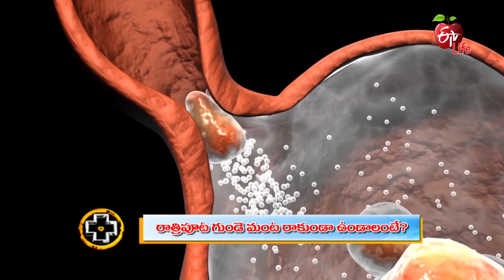Tips ToStop Heart Burn At Night|రాత్రిపూట గుండెమంట రాకుండా ఉండాలంటే|Aarogyamastu| 2nd September 2021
రాత్రిపూట గుండె మంట రాకుండా ఉండాలంటే

Cardiologist Dr A. Srinivas Kumar talks about burning sensation near the heart and briefs its causes, prevention measures and present his advice.